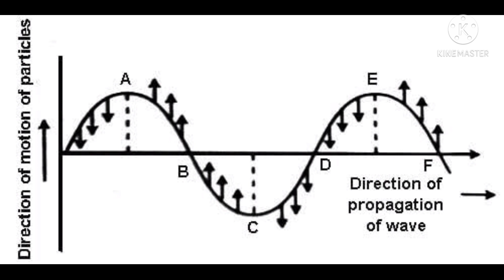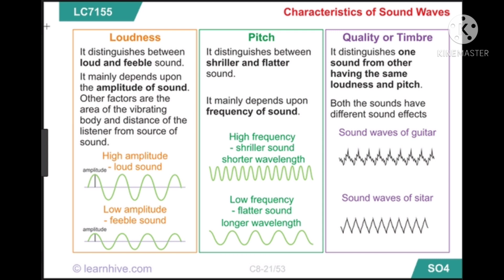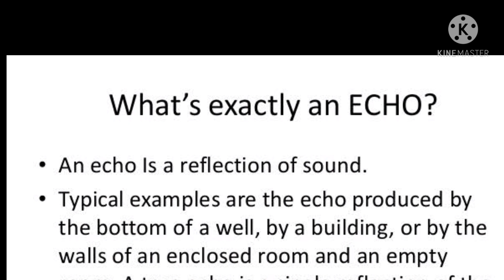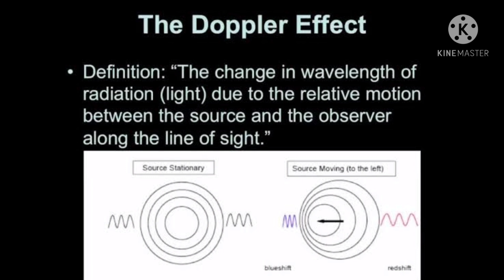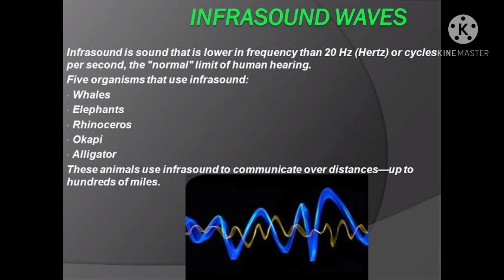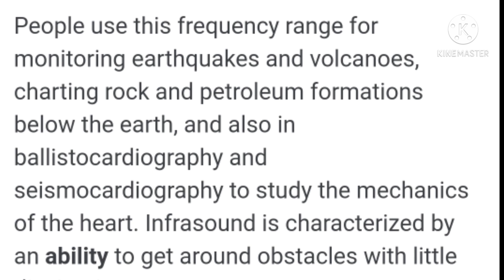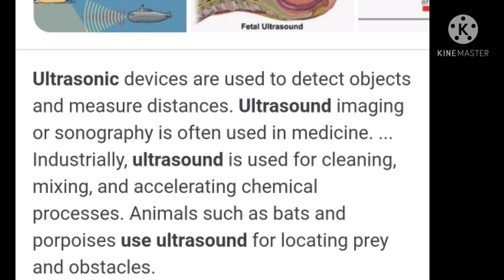PHYSICAL SCIENCE))K tet; Category 3// SYLLABUS ORIENTED CLASS.. WAVE MOTION & SOUND; 📚✏